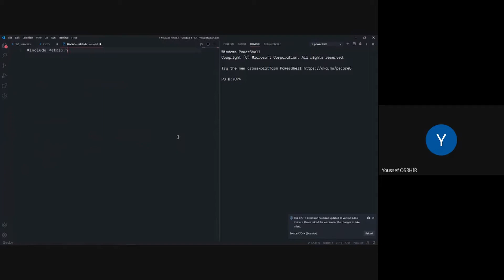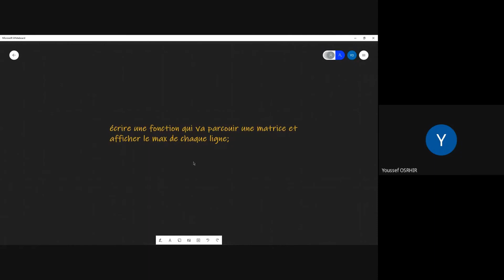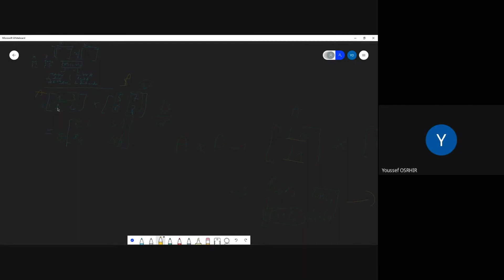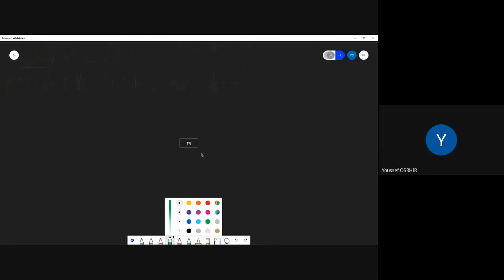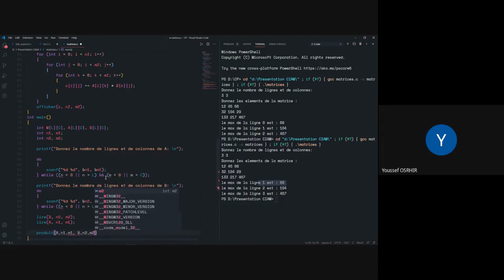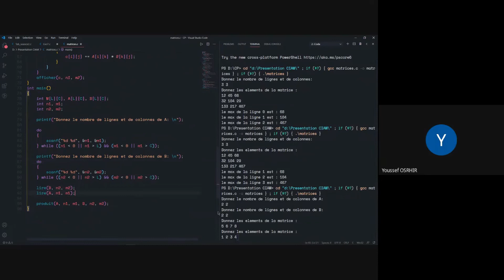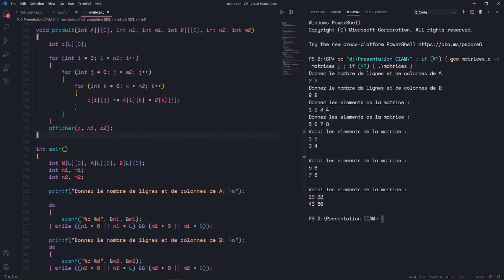Las9 12 les matrices